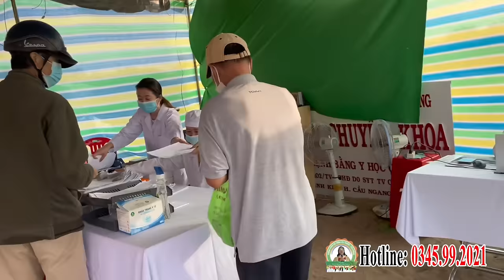📢 Điểm Tin Phòng Khám Cha Tường (05.01.2024) | Ứng Dụng Công Nghệ Cháo Nano Hỗ Trợ Điều Trị Miễn Phí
Các Thầy chữa ung thư của Cha Tường hỗ trợ chữa ung thư miễn phí bằng Công nghệ Cháo Nano - Thảo Dược Nano tại Phòng Khám Cha Tường Yêu Thương - Cho Không (phòng khám nằm ở chổ cũ - phòng khám cũ của Cha Tường bị đập phá bỏ và các Thầy đang phục dựng lại phòng khám giống như lúc Cha Tường còn sống!).
Phòng khám do 4 Thầy chữa ung thư của Cha Tường trực tiếp hỗ trợ điều trị Miễn Phí, Yêu Thương - Cho không, 4 Thầy đã được Cha Tường đào tạo chữa ung thư trong 10 năm: Thầy Thanh, Thầy Quý, Thầy Tiến và Thầy Hạnh.
PHÒNG KHÁM CHA TƯỜNG YÊU THƯƠNG - CHO KHÔNG
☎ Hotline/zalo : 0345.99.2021